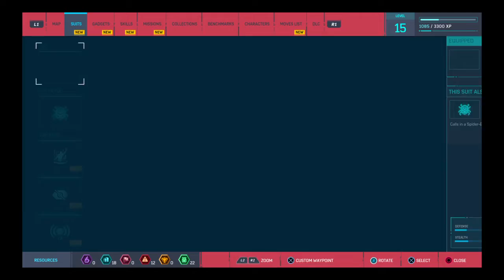Marvel's Spider-Man its an ambush!!!!